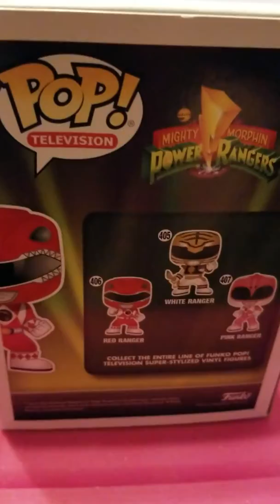Unboxing with the kid- red and yellow ranger- tv series